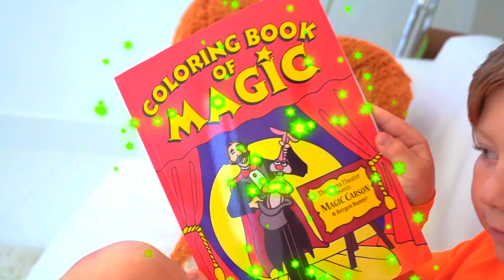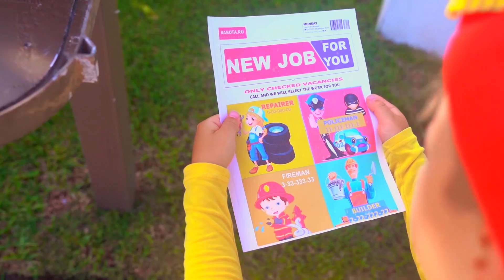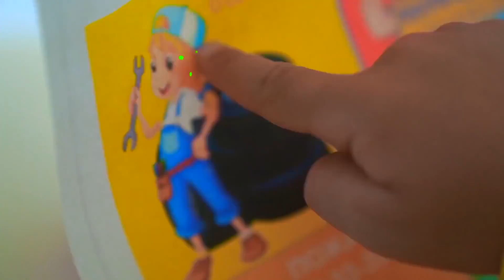Senya and his Halloween stories